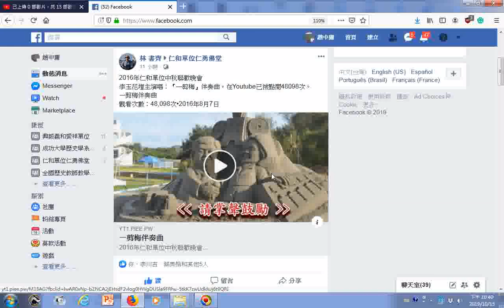瀏覽 2016年仁和單位中秋聯歡晚會李玉花壇主演唱：『一剪梅』伴奏曲，在Youtube已被點閱48098次。20160807